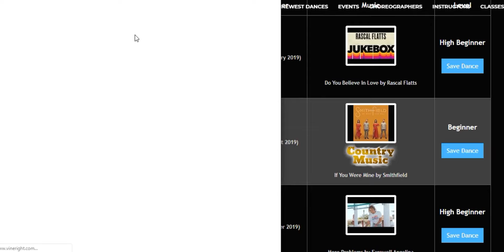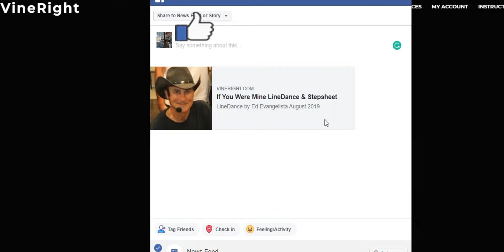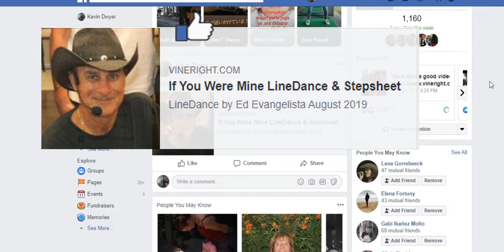VineRight Tutorial - Share a dance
Choreographers -Share your dance